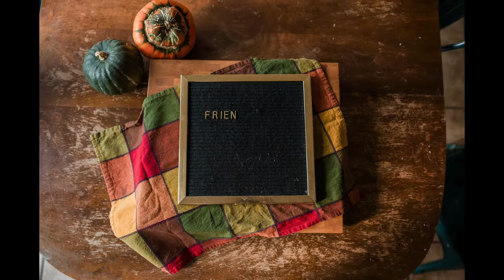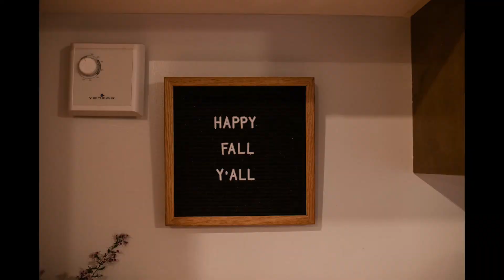Friendsgiving 2020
A very thankful stop motion friendsgiving with some of the best people we know.
(music licenced through soundstripe)